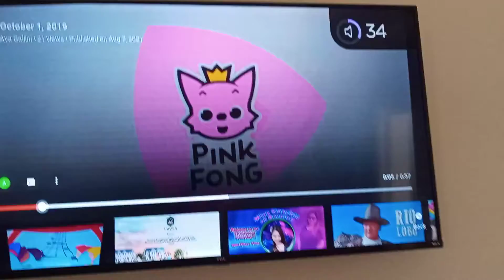October 3, 2019